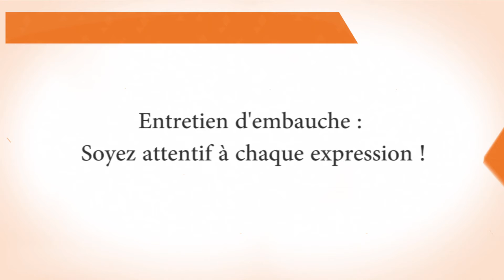Entretien d'embauche : soyez attentif à chaque expression !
C’est désormais connu, l’entretien d’embauche est l’étape clé d’un processus de recrutement. Un face à face qui permet au recruteur de vérifier les informations du CV et d’obtenir les éléments clés pour prendre une décision. Le candidat doit donc bien s’y préparer en amont et mettre toutes les chances de son côté pour retenir l’attention du recruteur et le convaincre de ses compétences professionnelles. Les règles à respecter et les pièges à éviter avec Ali Serhani, directeur associé de Gesper Services et membre de l’Association marocaine du conseil en recrutement.